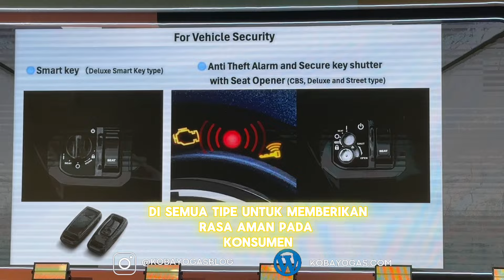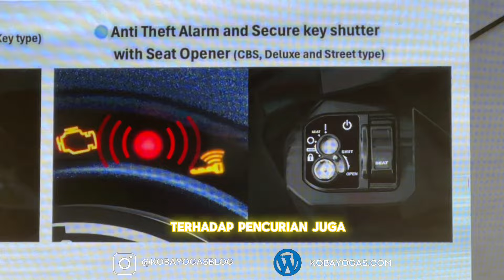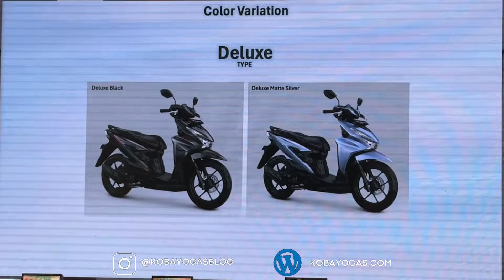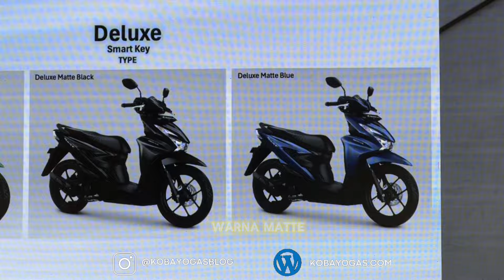ANTI Maling & Lebih Ringan..!! Honda BEAT 2024 Fitur Baru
Honda BEAT Street 2024 dan Honda z BEAT 2024 terbaru sudah rilis..!! Yak hari ini jam 1 siang tadi

Melihat langsung unitnya di tempat, KBY penasaran mengapa hanya Honda BEAT Street 2024 yang dikasih ban dan velg berukuran 12 inci, sementara BEAT Street Terbaru 2024 sama seperti sebelumnya yaitu 14 inci…

Ini dia jawabannya